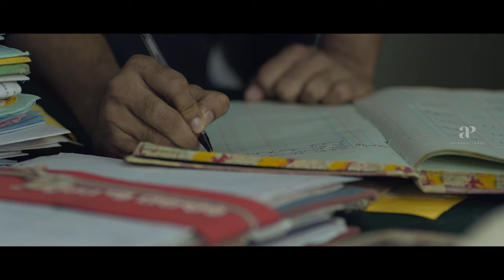Shefeekkinte Santhosham Malayalam Movie | Watch Mithun Ramesh's Superb Comedy! | Unni Mukundan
Watch Mithun Ramesh's Superb Comedy! Shefeekkinte Santhosham is a 2022 Indian Malayalam-language film written and directed by Anup Pandalam. Shefeek, an NRI with a heart of gold, is returning to his home in Paarathodu to marry his childhood sweetheart. However, he runs into numerous hurdles along the way.

Movie Credits :-
Directed by : Anup Pandalam
Written by : Anup Pandalam
Produced by : Unni Mukundan
Starring : Unni Mukundan , Divya Pillai , Bala , Athmiya Rajan
Cinematography : Eldho Isac
Edited by : Noufal Abdullah